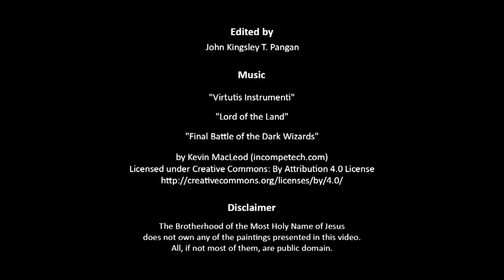Brotherhood of the Most Holy Name of Jesus Promotional Video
In the growing need to defend the faith, those who are situated in Cebu and are interested to join in this Crusade in the Far East, please message us in our FB or email us at
** MISSIONS AND GOALS**
1) Commit the spiritual and corporeal works of mercy for the sake of promoting and defending the Most Holy Catholic faith, especially devotion to Most Holy Name of Jesus by way of devotion to Señor Santo Niño de Cebu.
2) Commit spiritual works of mercy to evangelize through traditional means and prudent usage of modern mediums. The methods by which the Brotherhood will commit spiritual works of mercy to preserve the Catholic Faith shall be through apologetics and catechesis.
3) Fostering the spiritual, moral and intellectual aspects of its members, as well to form discipline, camaraderie and honor.
If you are a male Catholic of good standing that has the:
a) passion to defend the Catholic faith,
b) commitment to assist the Church and her minsters,
c) complete obedience to the teachings of the Church,
Or if you desire to have those traits and learn how to defend the Catholic Faith, then you’re welcome to join.
**QUALIFICATION**
a) Must be a male Catholic of good standing.
b) Must not be connected with cultic, Masonic, schismatic, or heretical groups.
c) Must not support or idolize blasphemers or anti-Catholic, anti-clerical public figures.
d) Must accept all the ecumenical councils as legitimate councils.
e) Reverential respect to the Holy Father and church leaders.
f) Respect the forms of the Mass whether Novus Ordo or Latin Mass.
g) Must be 18 and above. 15 to 17 yrs old are able to enter with a signed parental consent provided by the Brotherhood.
h) Must stand with the Church against abortion, euthanasia, embryonic stem cell research, human cloning, same-sex “marriage,” divorce, contraception, among other issues.